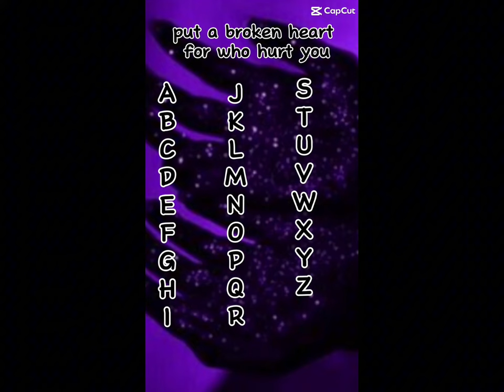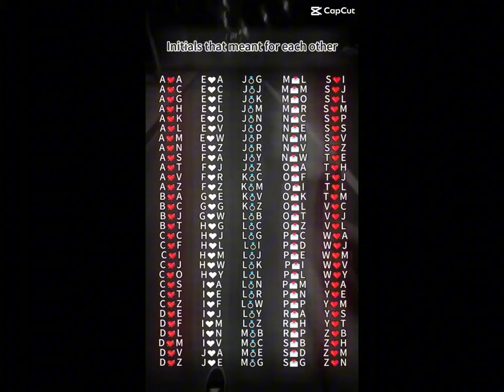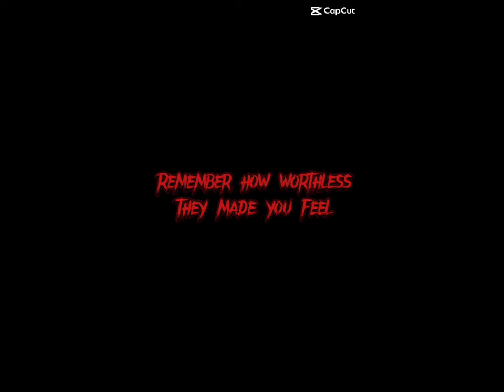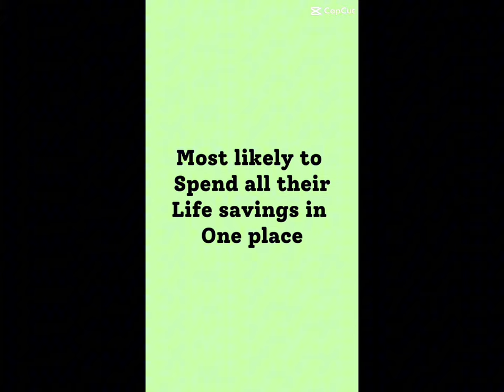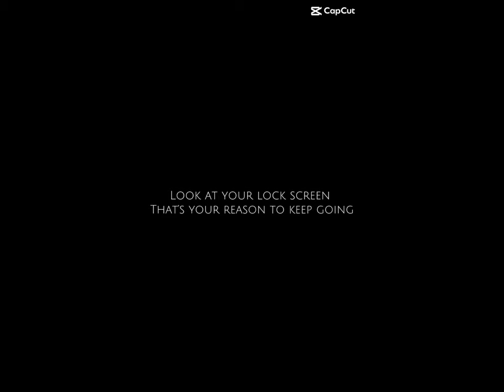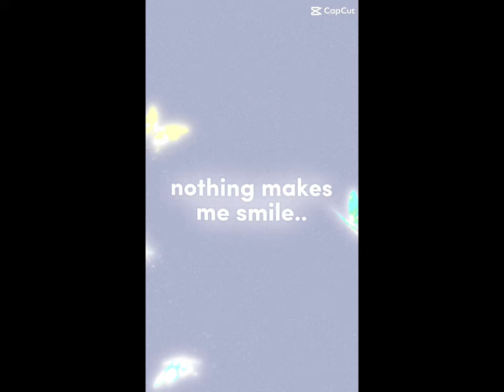This is what happens when I get super bored (mostlySAMS and LAES au)(S:1/E:4)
Hi again hru (how are you)
I hope you had the most exciting day today
Bye have a great week